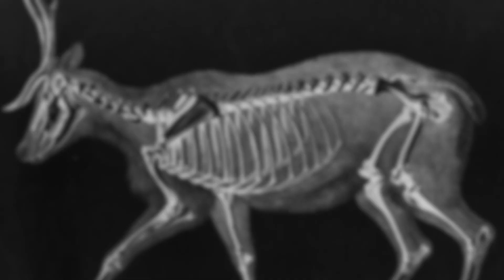J.Cast - RAW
Creating this song was inspired by my emotional influences. Whenever I have a bad day i put this song on to remember my goal on becoming a better person. Taking away my emotional demon spirit to create a better day..

S/O to Lucre Octet and the Fam @realisaac619

Album   "Cold Reactions"